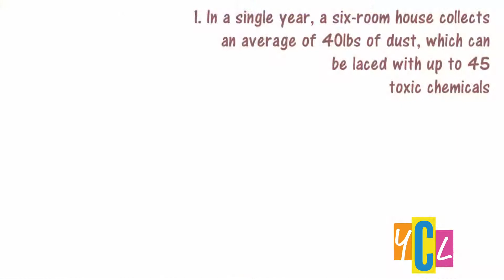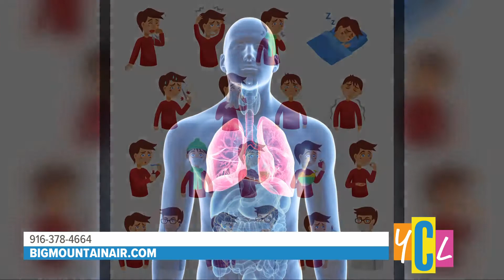Bring Comfort Home with Big Mountain Heating and Air | House to Home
Aubrey Aquino chats with Big Mountain Heating and Air’s Varin Larson about how indoor air pollution can cause health issues for you and your family.